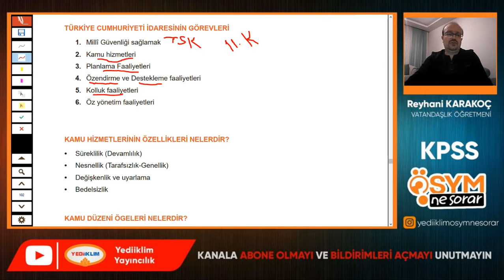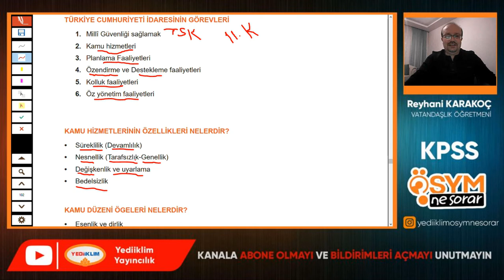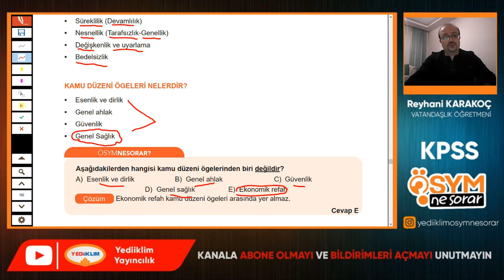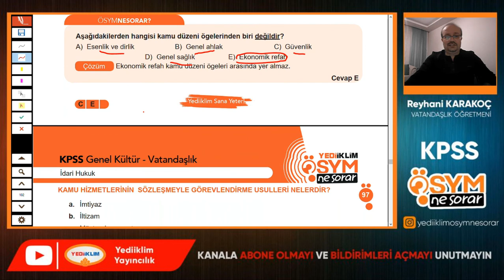95 - İDARE HUKUKU 3 - Reyhani KARAKOÇ